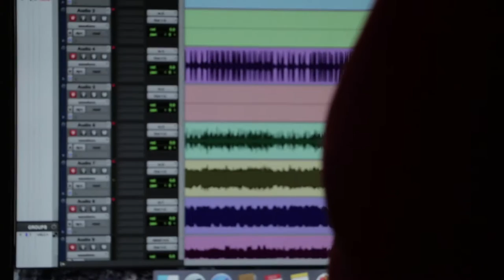Sad13 - Devil In U (Live on WMUC)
11.19.16 | Sad13 performing "Devil In U" live on WMUC.

Filmed and edited by Joseph Antony.